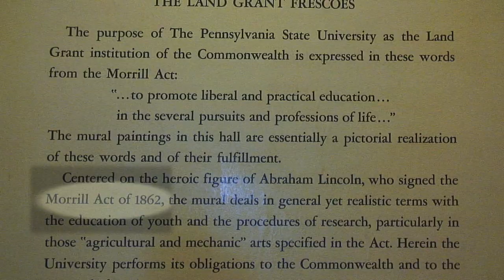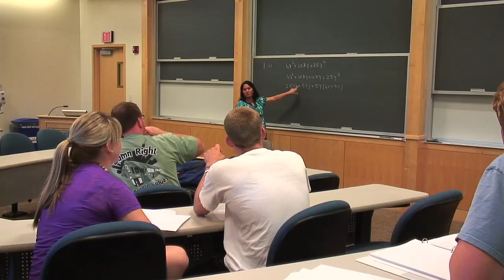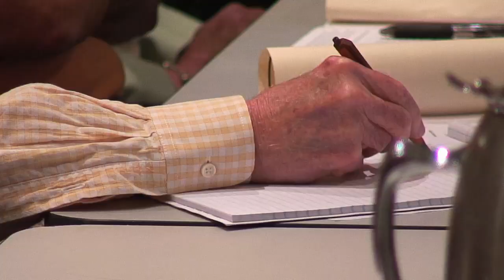The Legacy and the Promise: 150 Years of Land-Grant Universities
Many scholars believe that the Morrill Land-Grant Act of 1862 was one of the most important pieces of legislation in the history of our country.

In 1863 Penn State became one of the nation's first and Pennsylvania's only land-grant institution. The Morrill Act gave Penn State a three-part mission of teaching, research and service.

Today, universities continue to honor the legacy and the historical significance of the Morrill Act nearly 150 years later during a Penn State land-grant conference. Scholars from across the country gathered to dissect the history of land-grants and look to the future during a time of economic uncertainty.